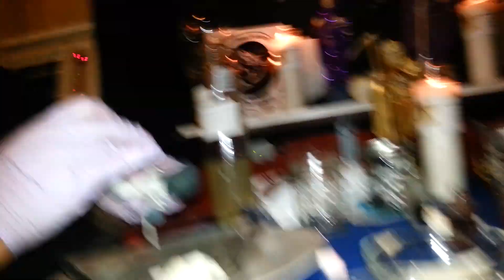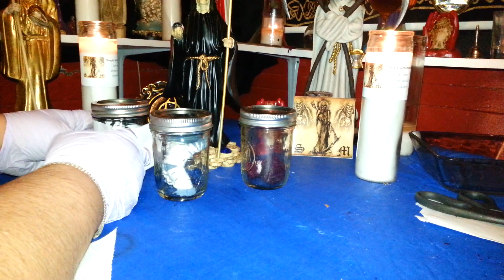Domimalo con sus calzones/santa muerte/milagros or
en este canal encontrarás los mejores videos de magia negra, brujeria, hechicería, voo doo, santeria, amarres de amor,destruciones, sanaciones, abre caminos,endulzamiento y mucho másEN ESTE CANAL ENCONTRARAS LOS MEJORES VIDEOS DE BRUJERIA, MAGIA NEGRA, HECHIZOS,SANTERIA,VOO DOO, DESTRUCIONES,SANACIONES,
ABRE CAMINOS,BRUGERIAS,SALACIONES, ROMPE DANOS,
 AMARRES DE AMOR, ENDULSAMIENTOS,ENDULZAMIENTOS,  SANTA MUERTES